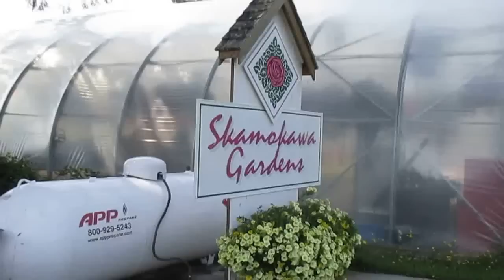Skamokawa Gardens Nursery, Skamokawa, Washington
An end of summer walk through one of the greenhouses at Skamokawa Gardens Nursery, 927 Steamboat Slough Rd.  Join us as we explore wonderful Wahkiakum County.